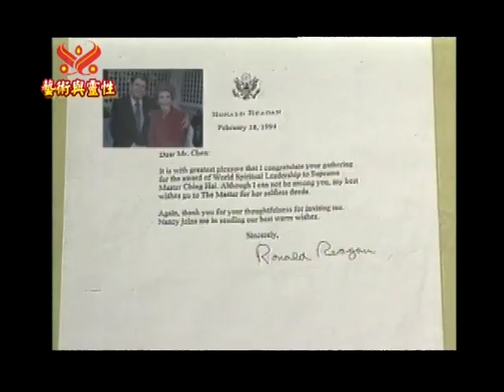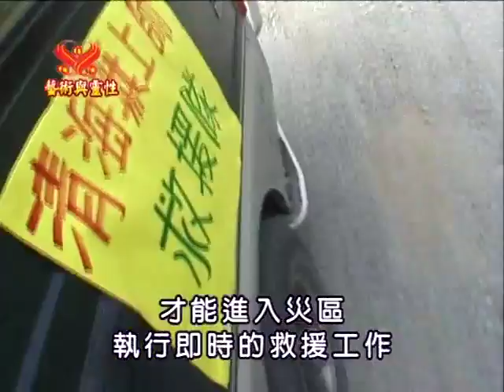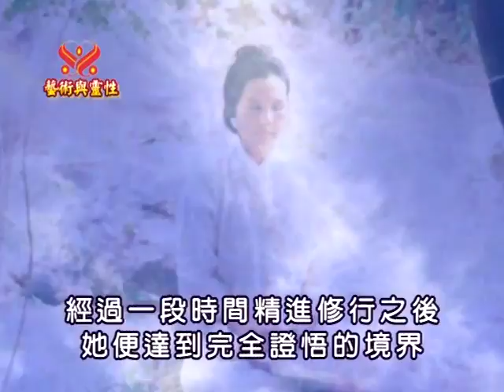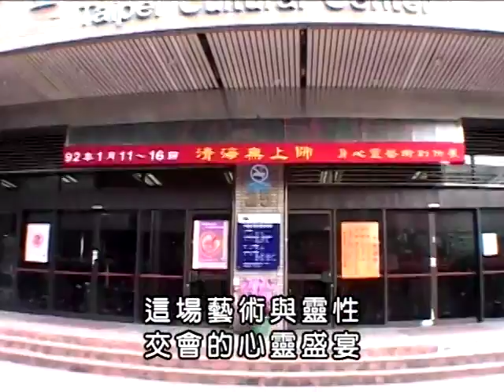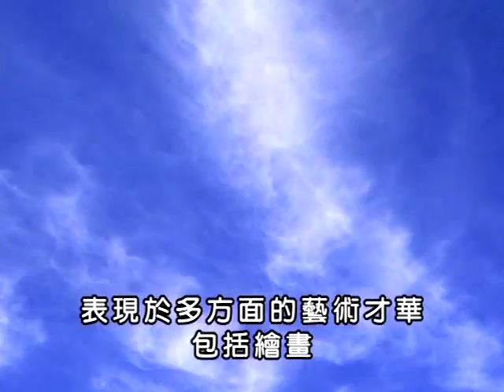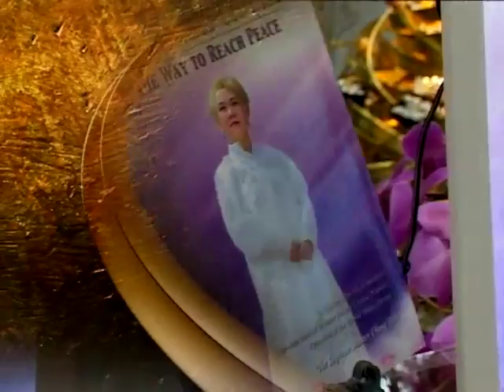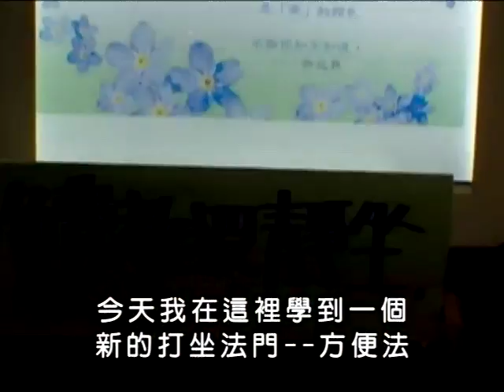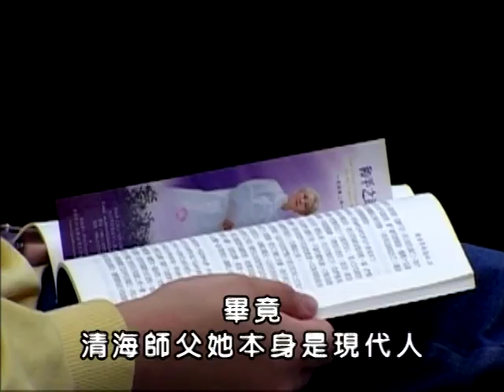SunTV(1,28,29) 藝術與靈性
第1集:
清海無上師簡介 師父生平介紹 透過修行「觀音法門」，清海無上師將其內在開悟體驗，表現於多方藝術才華的介紹 歷年來清海無上師世界會，福爾摩莎會員及志工們，在清海無上師無我奉獻的感召下，經年不斷地從事各項慈善公益活動的介紹 。

第28集:

2003台北市社教館「身心靈藝術創作專輯」 福爾摩沙台北小中心，於台北市社會教育館，自2003年元月十一日至十六日，舉辦為期六天的「清海無上師身心靈藝術創作展」。 這對喜好藝術的人士來說，真是一大佳音！

第29集:
和平之道—直接和上帝連線(一) 2003台北世貿國際書展「新書發表會專輯」 第11屆2003年台北國際書展，是亞洲最大規模的書展，總計有47國、上千家出版社參展。 此次書展，首度創新將「國際會議中心」規劃為「心靈書區」，將各宗教出版的各類提昇心靈的出版品匯集於此區展示。 清海無上師世界會出版社，應中華民國行政院新聞局及中華圖書出版事業發展基金會之邀請，參與此次的書展。